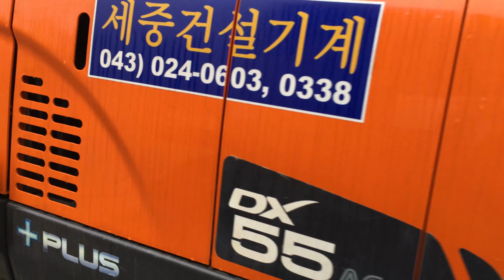Bán máy xúc cũ DOOSAN DX 55 máy bãi Hàn Quốc - Liên hệ 0989 836 552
Xin chào mọi người đã đến với kênh Top World, kênh thông tin để chia sẻ với bạn tất cả những điều thú vị và bí ẩn trong cuộc sống trên khắp thế giới. Top World chia sẻ với bạn nhiều chủ đề thú vị như: Những câu chuyện kỳ lạ, bí ẩn, thời gian, kinh dị, ấn tượng, động vật, người nổi tiếng, thiên nhiên, máy móc và cuộc sống.

oOo
© Bản quyền : Top World
© Do not Reup !